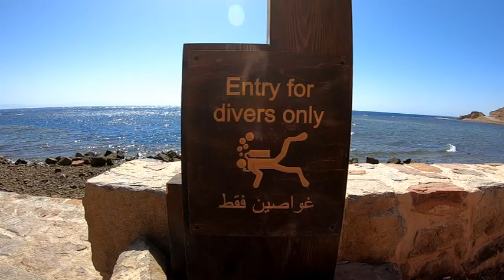Part 5. siwy_200m Dive Spot 180m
Relacja z tego jak przebiegała organizacja nurkowania na 180m na spocie Blue Hole Dahab Egipt. Nurkowanie w wykonaniu Artur Dąbrowski, przy support z Centrum Nurkowe Płetwal Poznań oraz Planet Divers Dahab.

Pełne skupienie i wsparcie zespołu dla Artura, logistyka miejsca nurkowego. Ważny i ciekawy materiał dla osób zainteresowanych bezpieczną realizacją większych niż standardowe głębokości.